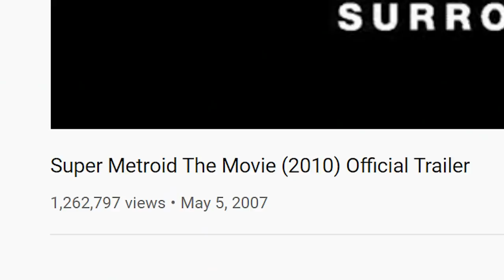Does Metroid Dread Deliver On The Dread? | Xplay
Back from gaming purgatory Metroid Dread is setting a great pace for itself as the highest-grossing Metroid game launch in UK history and outselling previous Metroid games but is the latest entry for Nintendo's underdog franchise worth the wait? Find out with host Adam Sessler as he's joined by Jirard for a rousing discussion segment.